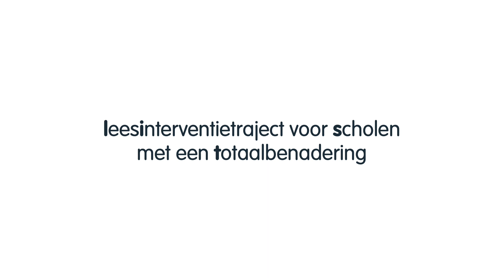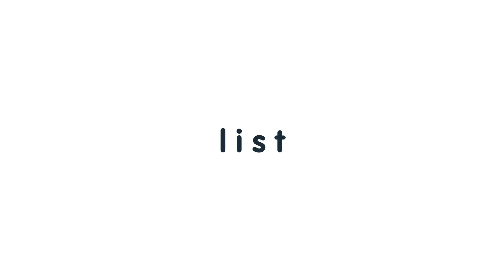Lezen is top